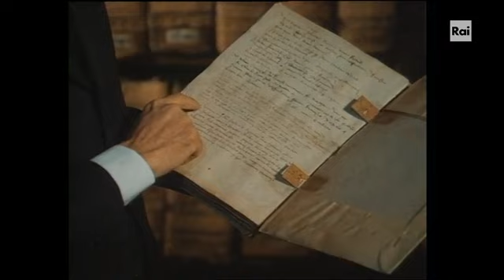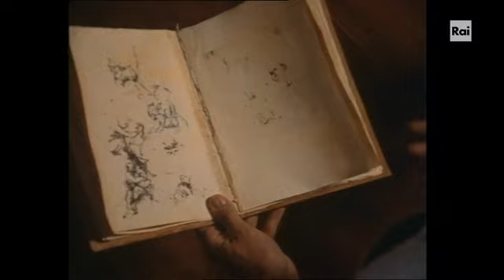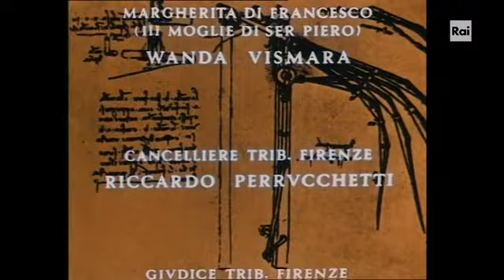La vita di Leonardo da Vinci 1 episodio completo in italiano